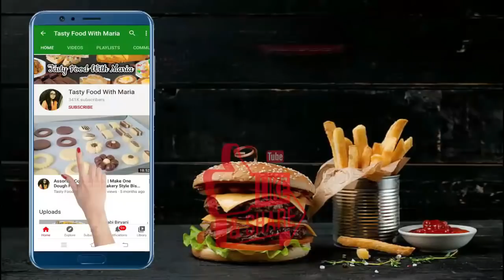5 Unique And Easy Ramadan Recipes 2022 | Iftar Snacks Recipes By Tasty Food With Maria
Learn how to make delicious unique and easy ramadan recipes which is so yummy tasty and very easy to make recipes.